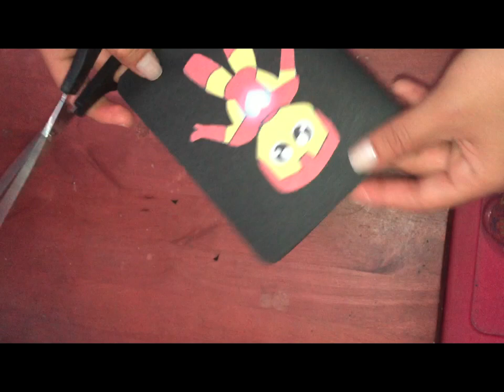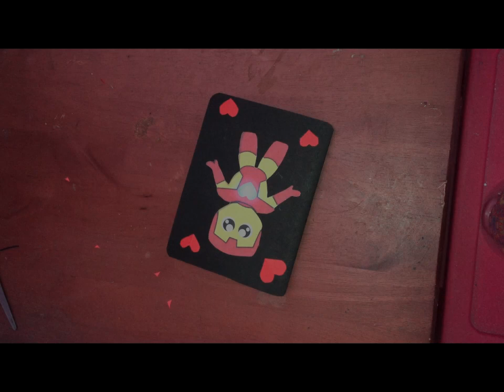Carta de IRONMAN y BATMAN super lindas